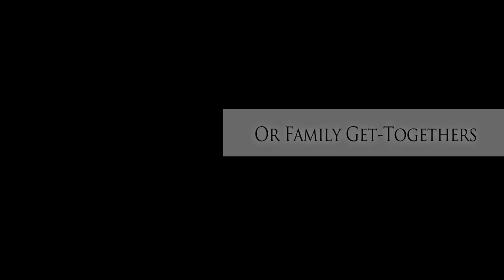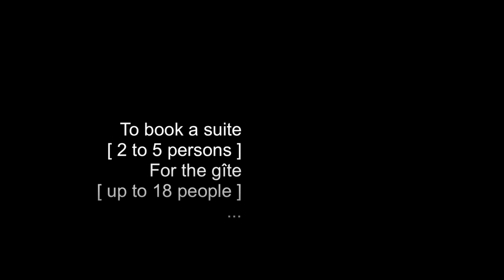The Chateau de La Madeleine - GUEST HOUSE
To book a Suite in the Castle for 2 to 5 persons, or for the "Gîte" (up to 18 people)

Château de la Madeleine
Route des Andelys
27510 Pressagny-L'Orgueilleux
FRANCE (NORMANDY)

film by Stéphanie Artaud & Mathieu Torres